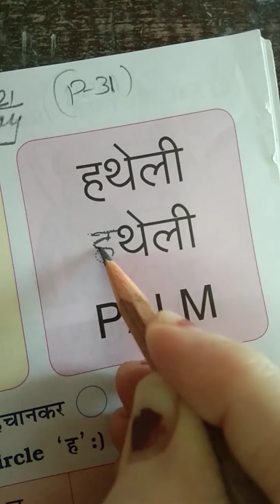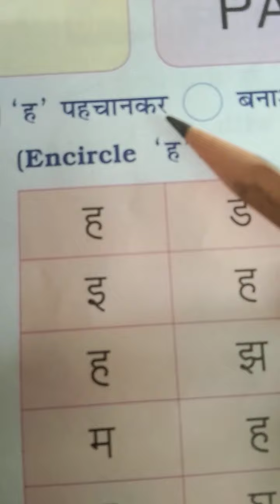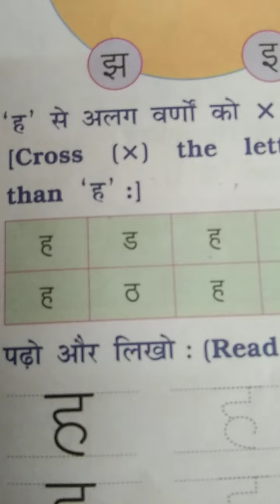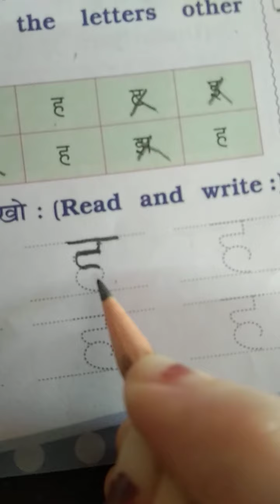Std 2 Hindi Varna ha